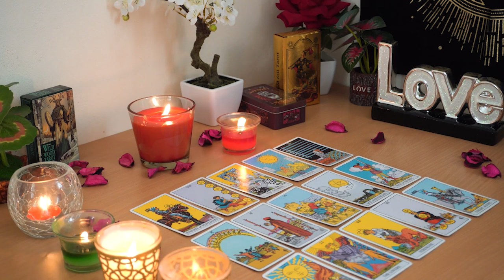SAGITTARIUS💘 This is Happening for a Reason. Here's Why. Sagittarius Tarot Love Reading